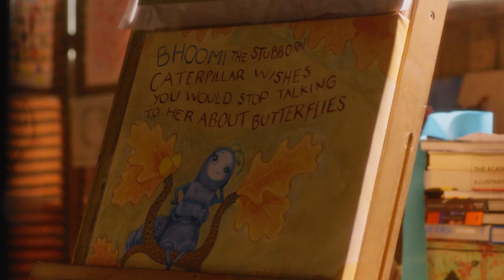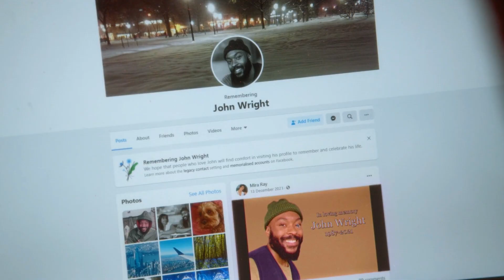Love Again 2023 Full Movie Summary Explain in English Ending Recaps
What if a random text message led to the love of your life? In this romantic comedy, dealing with the loss of her fiancé, Mira Ray sends a series of romantic texts to his old cell phone number... not realizing the number was reassigned to Rob Burns' new work phone. A journalist, Rob is captivated by the honesty in the beautifully confessional texts. When he's assigned to write a profile of megastar Celine Dion (playing herself in her first film role), he enlists her help in figuring out how to meet Mira in person... and win her heart.